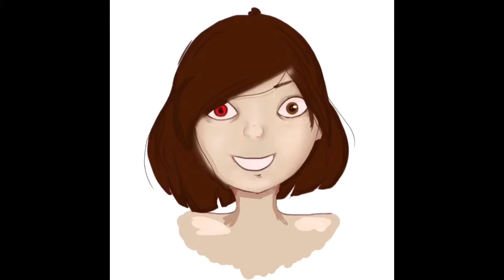Beware Of Jill- (Speedpaint)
Hey guys, I'm DigitalWatercolorGuy and I love to draw and watercolor for the enjoyment of others and myself. It's just a fun hobby to do. I do digital art most of the time, watercolors at times and maybe some traditional art.